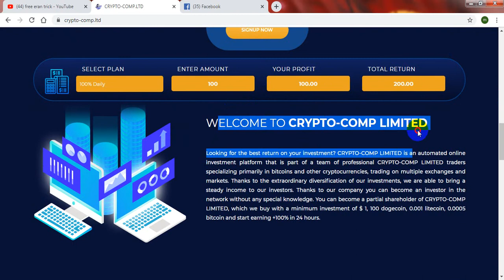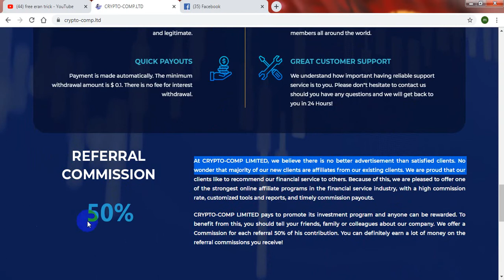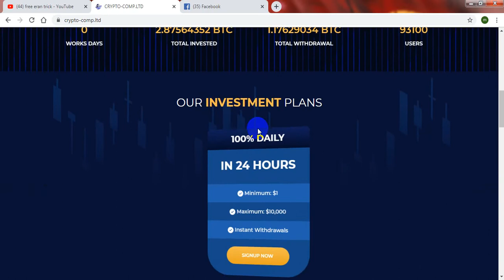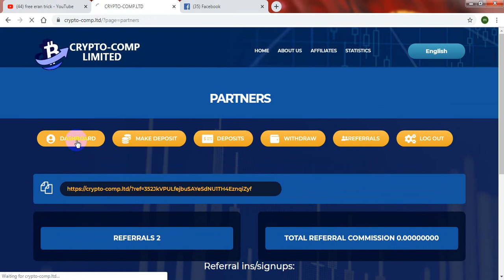প্রতিদিন 500 টাকা ইনকাম করুন নতুন সাইটটি থেকে, সাইটের বয়স ০ দিন| new btc doubler| how to eran mony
প্রতিদিন 500 টাকা ইনকাম করুন নতুন সাইটটি থেকে, সাইটের বয়স ০ দিন বা এই মুহুর্তে আসলো সাইটটি, সবাই কাজ করতে পারেন।